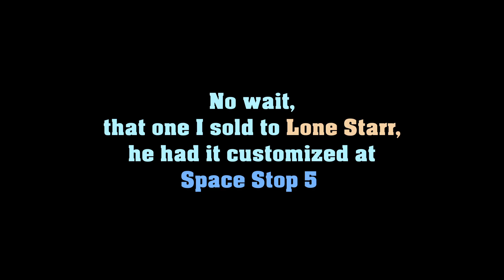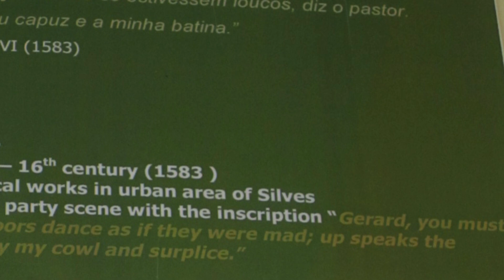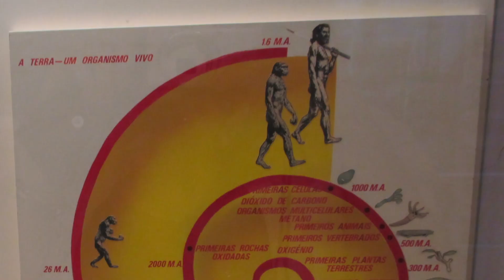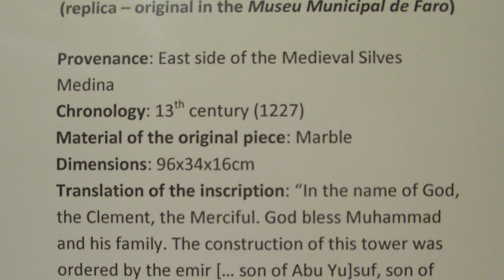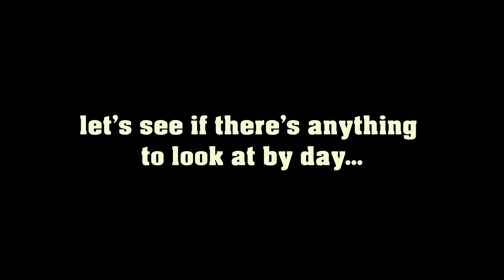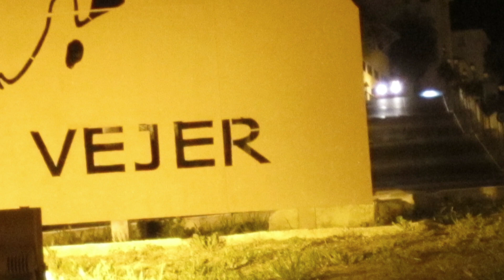Road Trip Portugal to Gibraltar: SILVES - SEVILLA - VEJER de la Frontera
Just a gap-filler in my Spain Playlist...shorter videos of that entire trip in '16 can already be viewed in my Portugal Mainand or Spain list.

0:00 Vehicle of Transportation
0:56 Castelo de Silves
1:23 Silves Archael.Museum
4:41 Sevilla
7:29 Vejer by Night
9:05 Vejer by Day
10:25 The Rock of Gibraltar

Spaceballs OST
El Corazon - Arno Elias